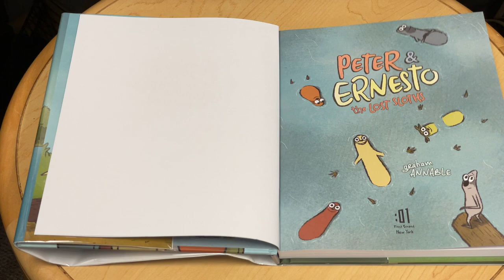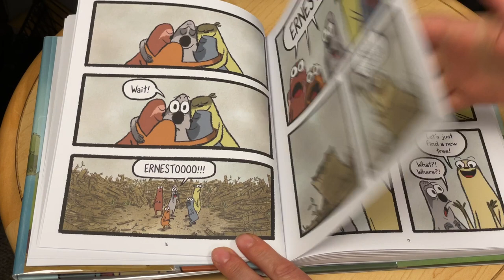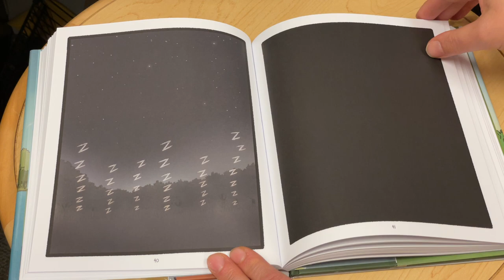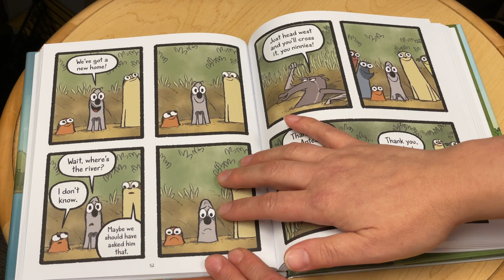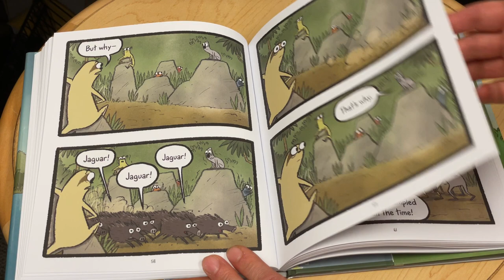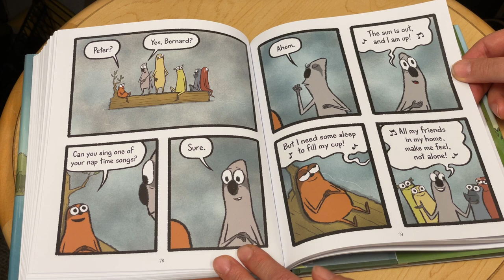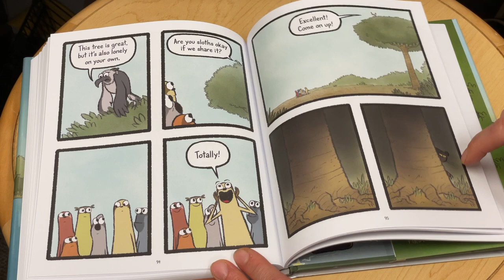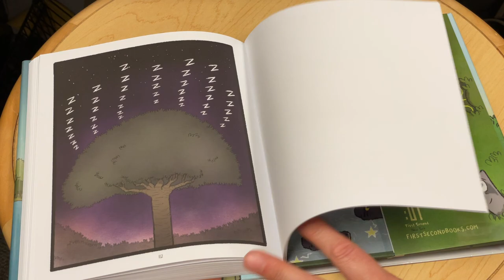August Friday Night Bedtime Stories Week 2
Peter & Ernesto lose their home, and embark on an adventure to find a new tree!